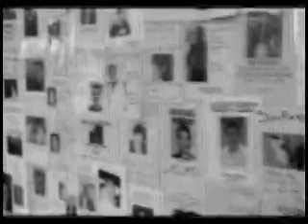World Trade Center (R-Tem-Voiceless) (Linkin Park-Under Attack) (DJ P@F Video)